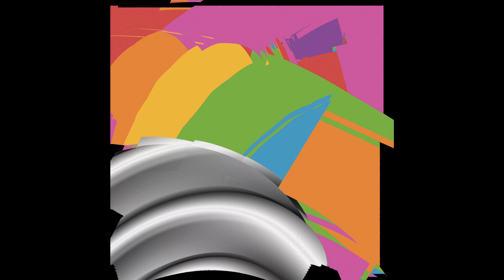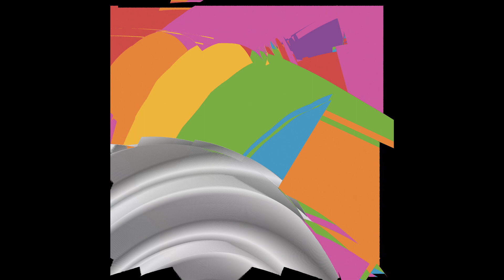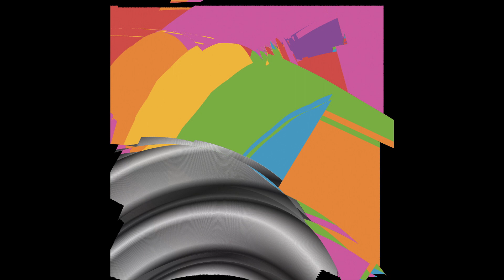A. G. Nord - 7G (Disc 5) (Official Visualiser)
Visualiser by Aaron Chan

A. G. Cook- 7G
Disc 5- A. G. Nord
Behind Glass
Oohu
The Best Day
Triptych Demon
Official
Crimson
Life Speed

PC042
PC Music 2021